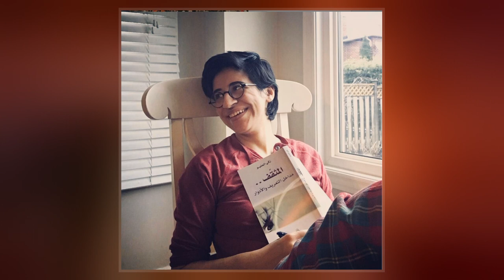Sarah Hegazi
Sarah Hegazi, also spelled Hegazy or Higazy, was an Egyptian queer activist. She was arrested, imprisoned and tortured in prison in Egypt for three months after flying a rainbow flag at a 2017 Mashrou' Leila concert in Cairo. She had claimed asylum and was living in Canada while undergoing PTSD from the prison torture experience she underwent in Egypt. She died by suicide on June 14, 2020.